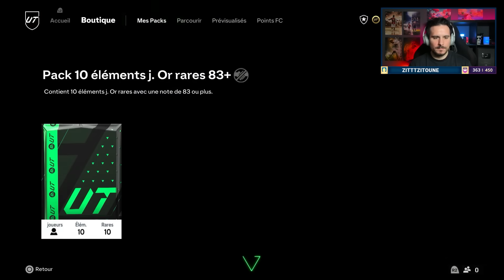Mon Héro évolue en Playoffs Champions et un pack à 30 crédits rentable !